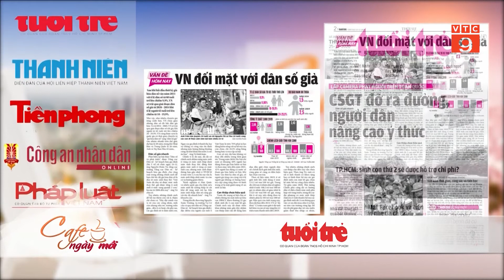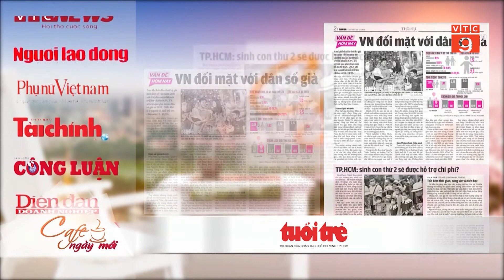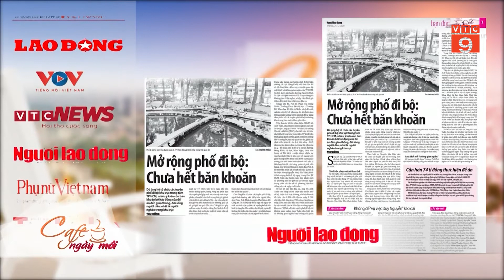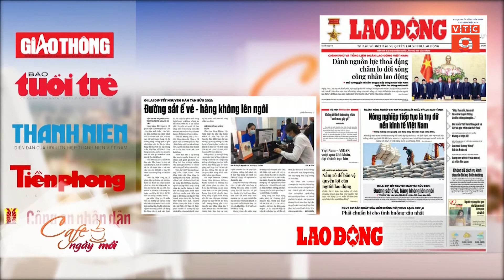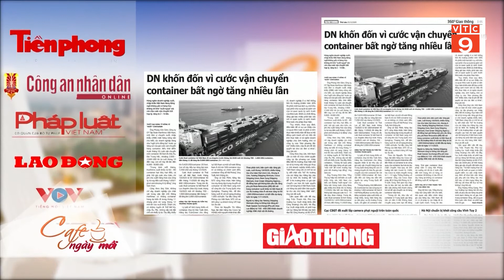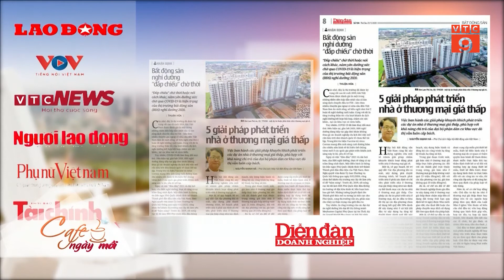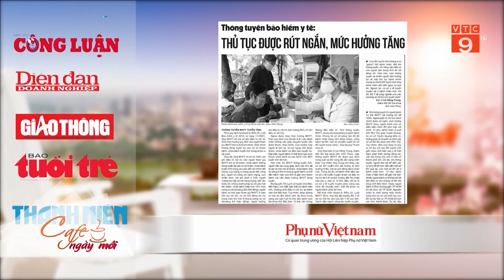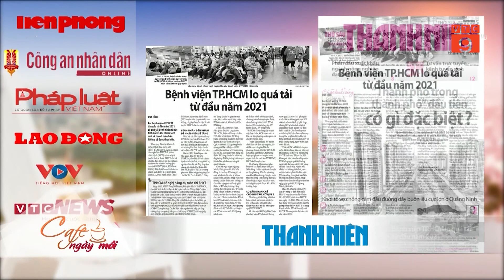ĐIỂM BÁO 25/12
VTC9 |